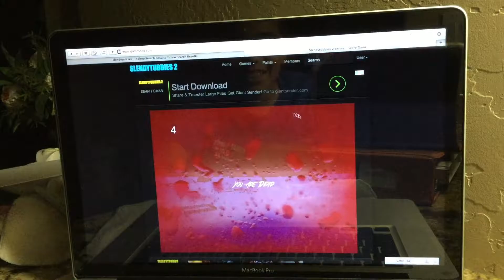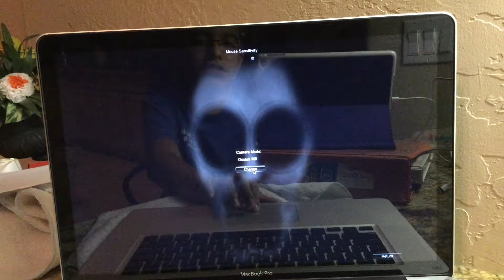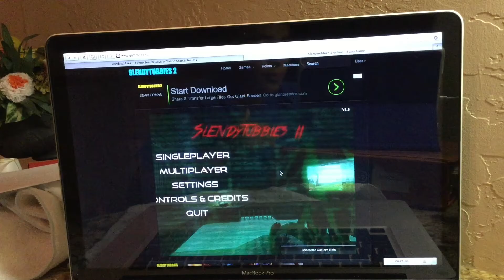Slenddytubies episode 1 YOU WILL CRAP YOUR PANTS